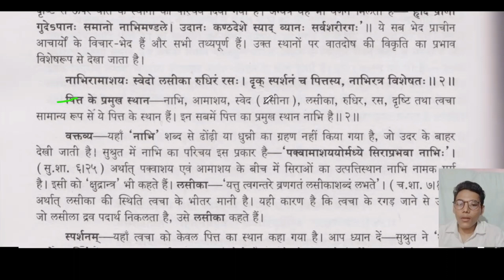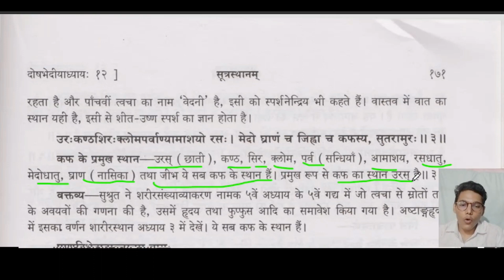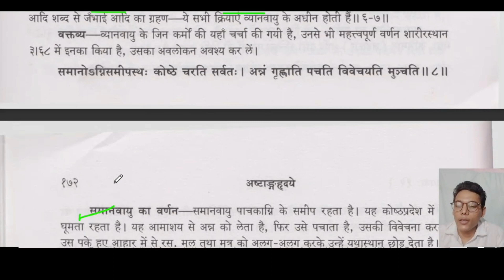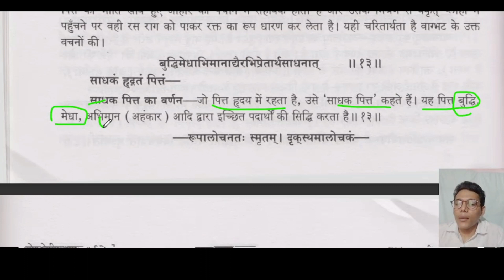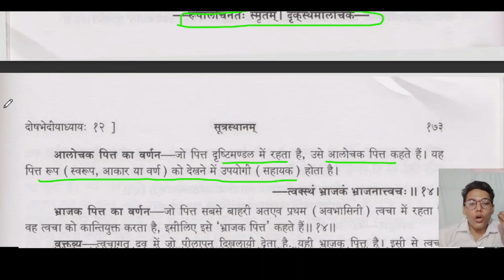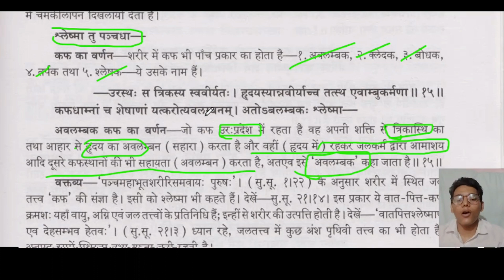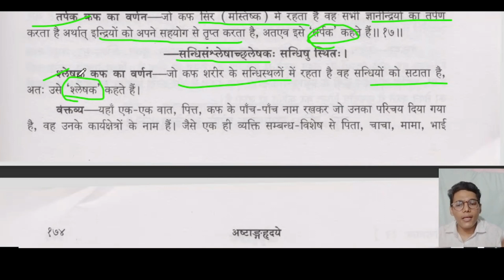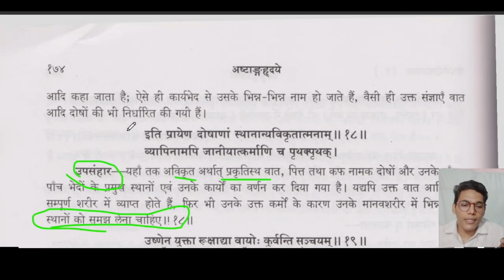Doshbhediya Adhyay (12) | दोषभेदीय अध्याय Ashtang hridaya sutrasthana chapter 12 | BAMS First Year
अष्टांगहृदय सूत्रस्थान -12 : दोषभेदीय अध्याय

Ashtang Hridayam Sutrasthan- Adhyay (12): Doshbhediya Adhyay

@doctor_study helps the medical students to learn all the medical field knowledge with ease.

astang hridaya sutrasthana chapter-12
Doshbhediya adhyaya
ashtang hridaya sutrasthana chapter 12
ashtang hriday chapter 12
ashtanga hridayam
ashtang hridaya notes
ashtang hridaya notes by ncism
astang hridaya sutrasthana
bams 1st year ashtang hriday lecture
doshbhediy adhyaya
astang hridaya
ashtang hridaya samhita
ashtanga hridaya according to new ncism syllabus
ashtang hridayam chapter 12

Regards
Manjeet Maurya